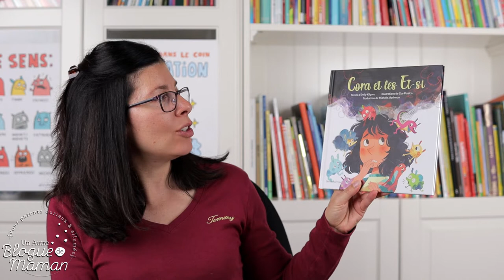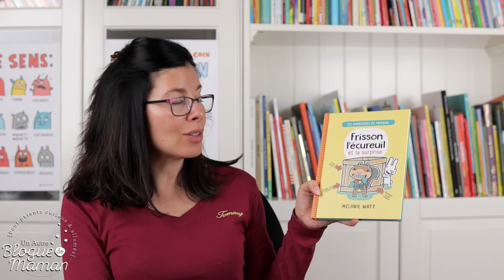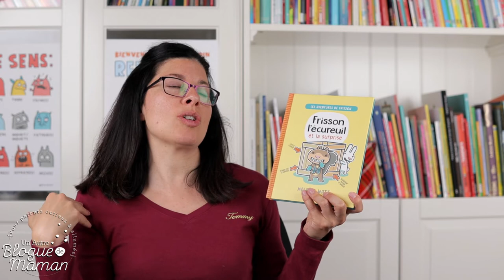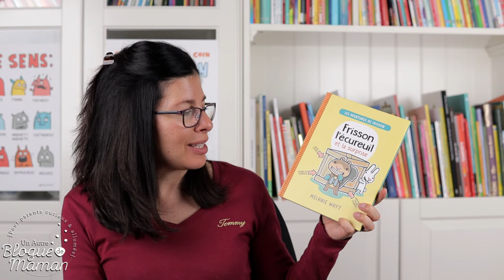Épisode 8 : 3 livres jeunesse sur l'anxiété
Dans cet épisode du podcast Accros à la littérature jeunesse, je vous présente 3 livres pour les enfants qui parlent d'anxiété!

Deux d'entre eux se ressemblent, en quelque sorte, tandis qu'un troisième aborde le sujet avec beaucoup d'humour et d'autodérision! Je vous souhaite une bonne écoute. Merci aux éditeurs pour les services de presse.

Pour accéder à la liste des livres présentés et aux liens pour vous les procurer, c'est